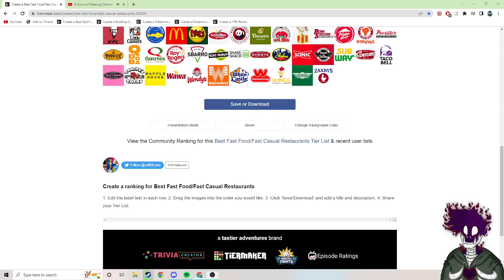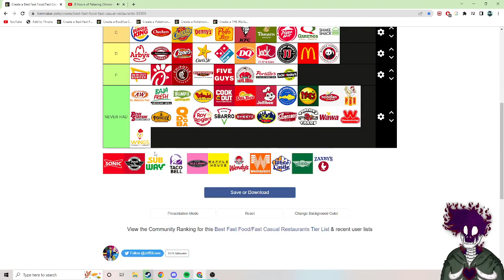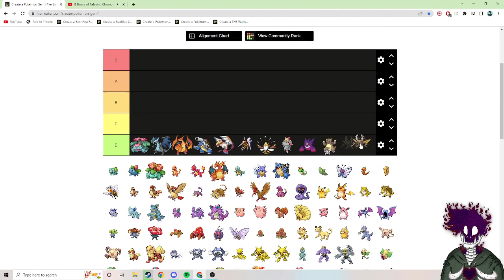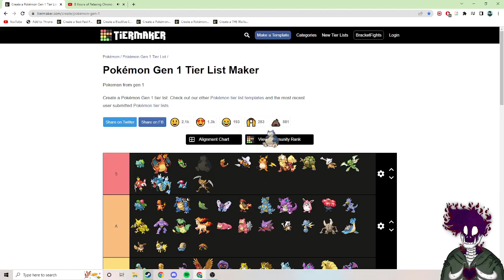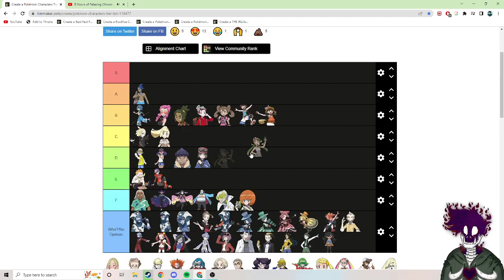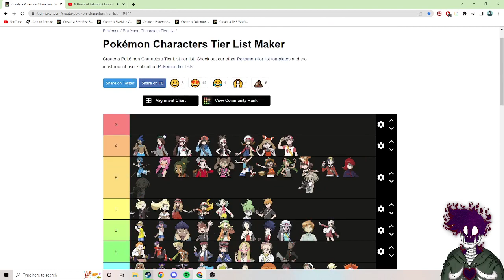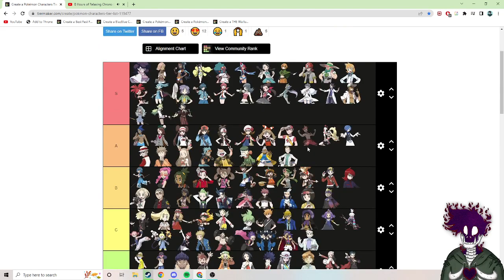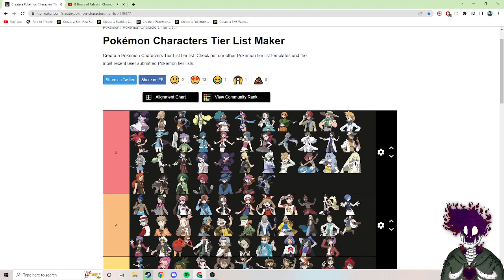TOO MANY TIER LISTS! (1?)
i just do a couple tier lists for fun.
(play chrono cross)
no characters or images belong to me except for my brand image of jawbone.